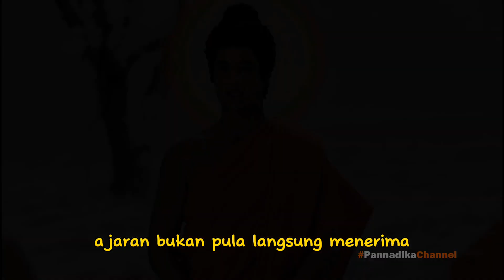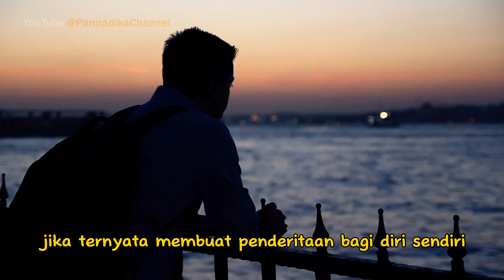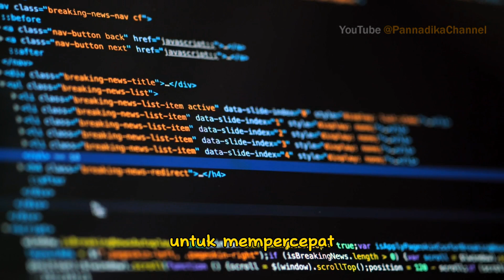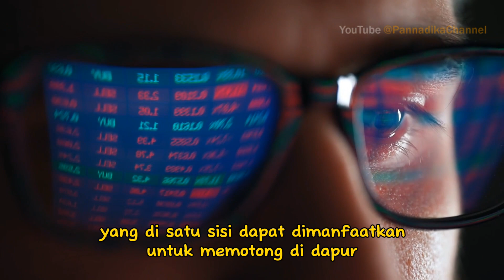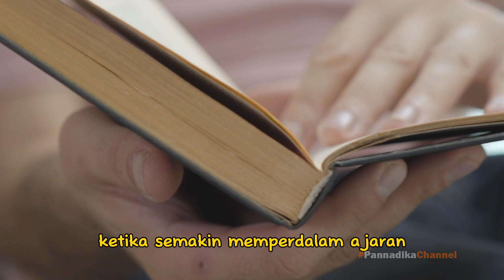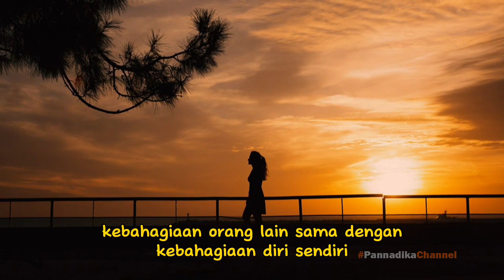SISI UNIK AJARAN BUDDHA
Judul: Sisi Unik Agama Buddha
Official Youtube Account of Pannadika Channel